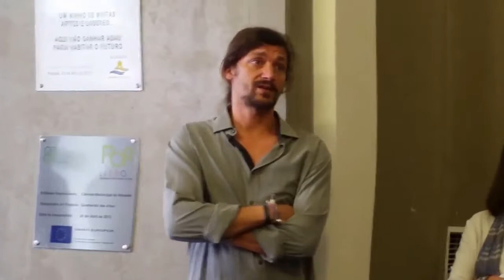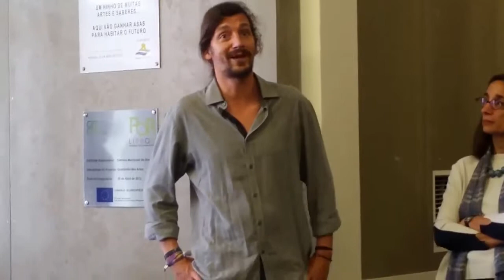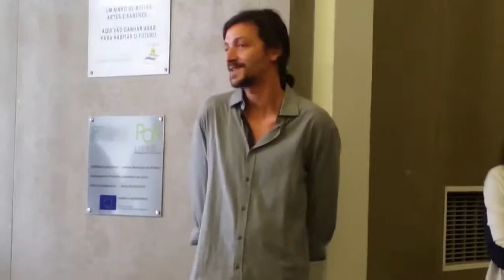Discursos de Inauguração da Exposição de Pintura "Retratos em Acrílico" de Tomas Clara em Junho 2018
Agradecimentos à Câmara Municipal de Almada, Ana Guerreiro e Núcleo Empresarial Nova Almada Velha, Quarteirão das Artes de Almada e Curadores do Grupo Cidadão Exemplar, Luís Miranda e Rui Silvares, e Cidadão José, sem os quais isto não seria possível.